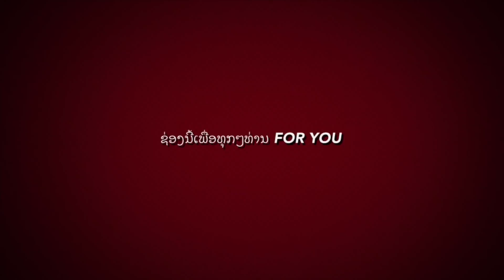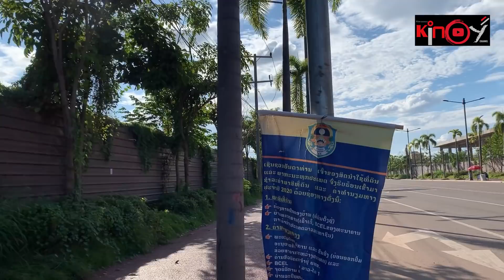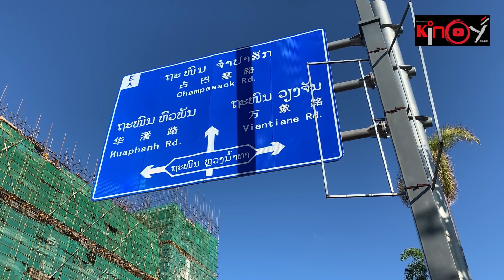ຂໍຫຼາຍແບບນີ້ປະຕິເສດບໍ່ໃດ້ແລ້ວ!ບຶງທາດຫຼວງ|Thatluang lake|ตามคำขอ! เขตเศรษฐกิจพิเศษ